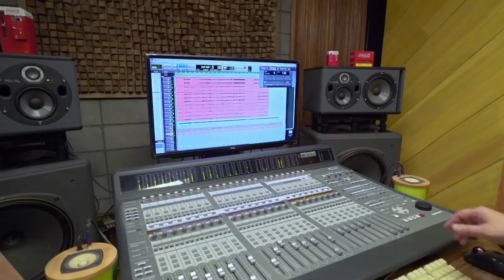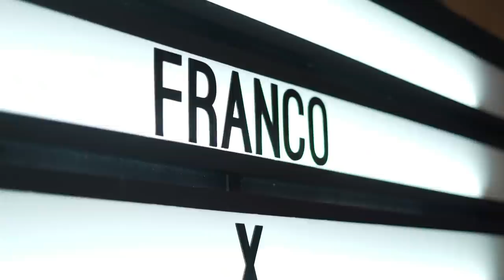Coke Studio PH Episode 7: Franco X Reese Lansangan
Witness the hard-rockin’ musical style of OPM icons Franco synergize with the folk-pop sound of artist Reese Lansangan on the latest episode of Coke Studio Philippines.

Off of Center – 20:08
Bleed – 5:58
Castaway – 13:08

Coke Studio Philippines is a brand new musical program that brings artists of different backgrounds and genres together to fuse their music into unique, new Pinoy sounds. Catch the new episodes live every Saturday at 7PM, and get ready to taste the sounds of Pinoy music.